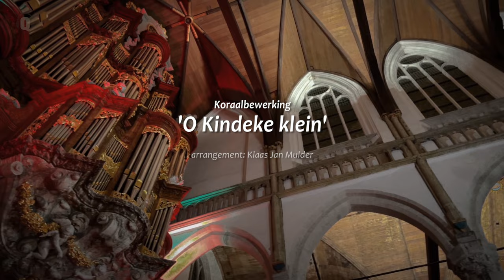Mulder: O Kindeke klein - MARCO DEN TOOM, Oude Kerk Amsterdam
Marco den Toom, Vater/Müller-orgel Oude Kerk Amsterdam

O Kindeke klein / O Jesulein süß - Klaas Jan Mulder

Stop Assistants: Cees Jan de Hon & Jan Willem ‘t Hart
Audio & Video: GA-Studioworks 2019, December
Production: FreeQ Music Projects 2023

** Dutch Organist **
** Dutch Organ **
** Dutch Choral Art **
** Famous Organs of the World **